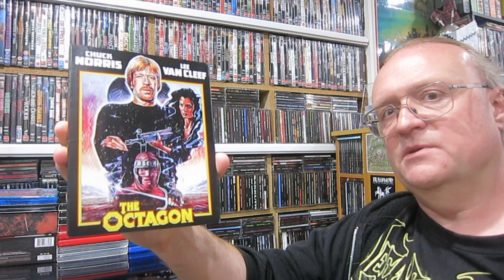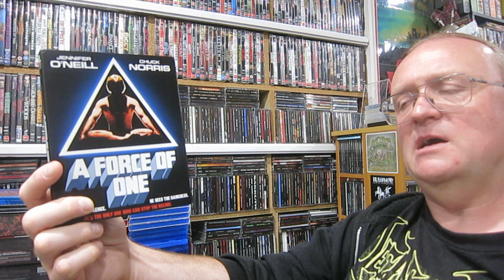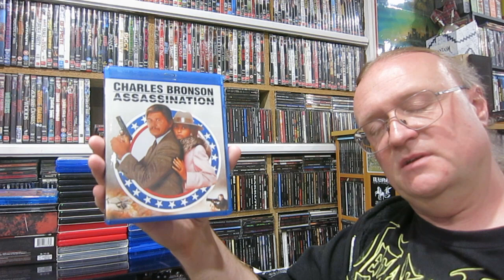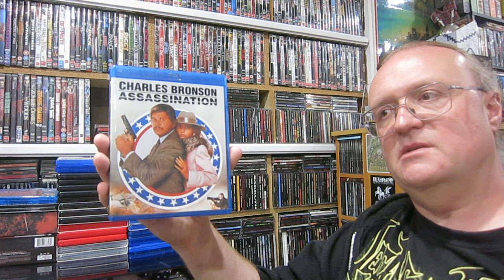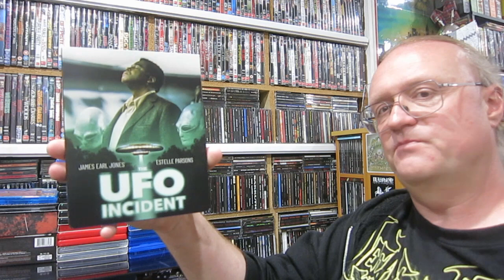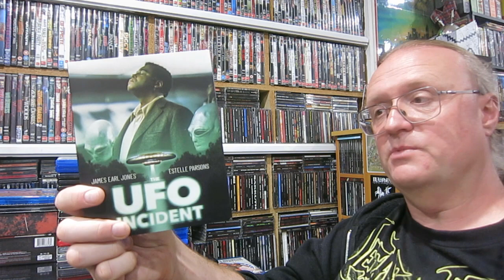BLU-RAY Update Extra! - October 2022 (Action Movies)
Whoops! In my haste, the October update was missing a reel. And it was mostly Chuck Norris! Rather than tempt fate and a vicious beating, I upload it here for you now...